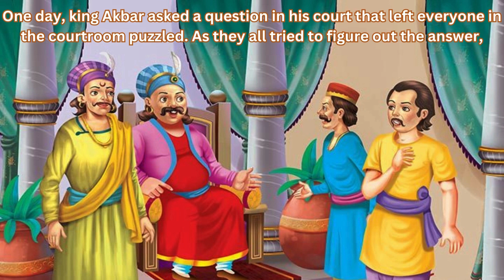Count Wisely story in English | Moral stories for kids | Bedtime Story | Cute Chutties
Count Wisely story in English | Moral stories for kids | Bedtime Story | Kids Story | Kids story in English @cutechutties2251